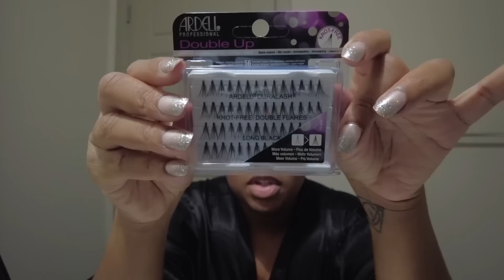My First Mother’s Day! | Vlog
Products Mentioned:
-Ardell Individual Lashes

Equipment:
-Vlog camera
-Filming camera

Hair FAQ:
-Texture: Fine with excessive shrinkage that gives the optical illusion of coarse hair
-Density: medium density
-Porosity: Normal/Medium porosity with a patch of low porosity in the front

That’s all that matters because the curl typing chart is divisive and toxic. What matters most is if your hair likes a product or it doesn’t. 💖

FTC: This video is done in collaboration with Blueland.